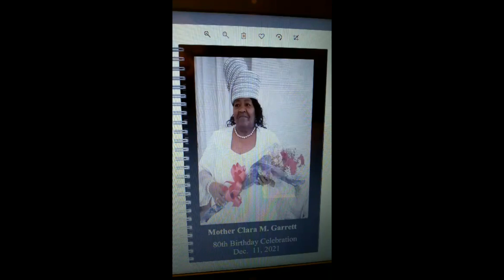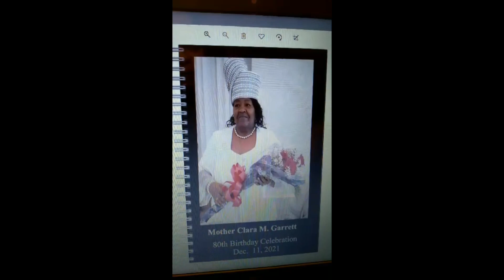HAPPY BIRTHDAY MOTHER GARRETT !!!